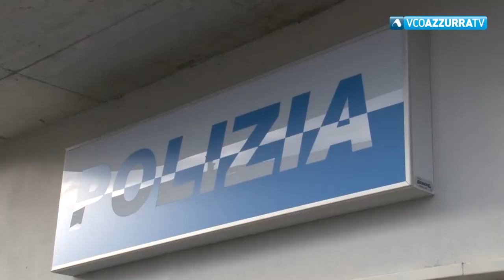Oltraggio e minaccia a pubblico ufficiale, ucraino denunciato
5 ottobre 2018 - E' successo l'altra notte a Intra. Al passaggio della pattuglia il diciottenne gli ha inveito contro